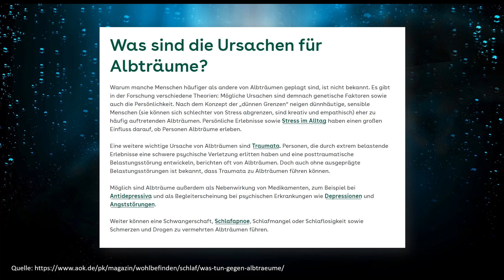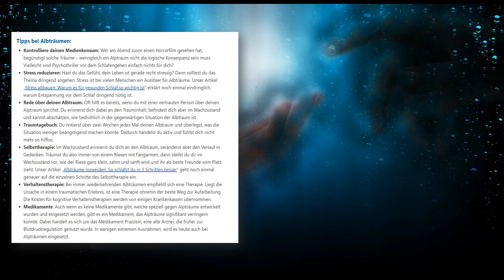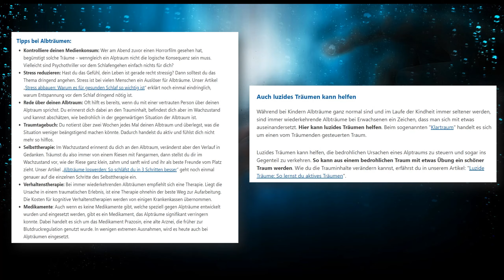Der Albtraum - Wie wir uns schützen können!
Liebe Freidenkende, Thema heute: Wie wir uns vor Albträumen schützen können. Wünsche euch viel Spaß im Video, euer Chris.

📚 Mein aktuelles Buch „Die Schlüssel der Hermetik“ könnt ihr z.B. auf meiner Autorenseite bestellen. dort findet ihr auch weitere Informationen über mich und Leseproben meiner Bücher, freue mich auf euren Besuch.

👉Gedanken der Zeit Shop Stöbert in Ruhe die Artikel durch, ich bedanke mich für eure Unterstützung💖

Hier werden Kartenlegungen und Deutungen gezeigt. Ich wünsche euch viel Spaß in meinen Videos auf beiden Kanälen.

für weitere ☼wöchentlich neue spannende Themen aus der Grenzwissenschaft – Mysterien¬ – Bewusstsein & Seele – Phänomene – auch anders gesehen.

Gemeinsam im GDZ-Discord-Server können wir uns austauschen mit Text-Chats und Sprach-Chats, sowie in Podcasts!

Für weitere Informationen schaut euch einfach das Trailer-Video dazu an.
Ihr seid herzlich eingeladen 💖

Wenn ihr über diese Links* etwas kauft, entstehen euch natürlich keine zusätzlichen Kosten. Ihr unterstütz mich dabei in meinem Kanal.

Weiterführende Informationen zum Thema finden.
📦 Bücher & mehr…
📚Buchtipp